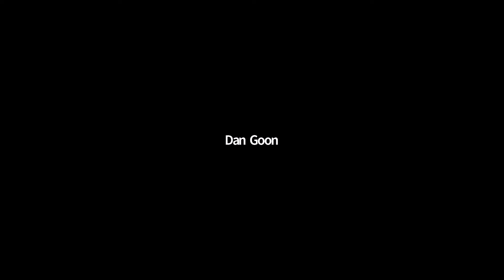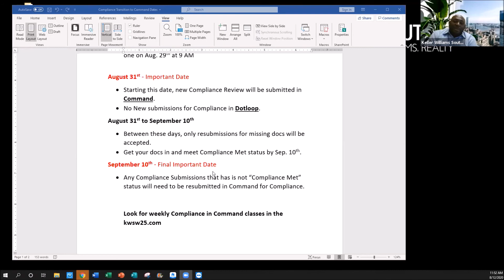August 12th 2020 Team Meeting